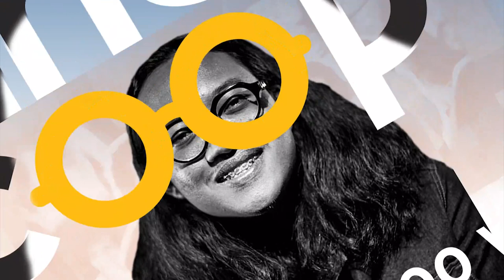Ini yang Harus Disiapkan Keluarga untuk Identifikasi Korban Kebakaran Lapas Tangerang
Kebakaran Lapas Klas I Tangerang menewaskan 41 orang. Seluruh jenazah dibawa ke RS Polri Kramat Jati, Jakarta Timur untuk diidentifikasi.

Kepolisian telah mendirikan posko antemortem di Lapas Tangerang. Keluarga korban dapat membawa data-data yang diperlukan sebagai proses identifikasi seperti KTP, ijazah atau rekam medis korban.